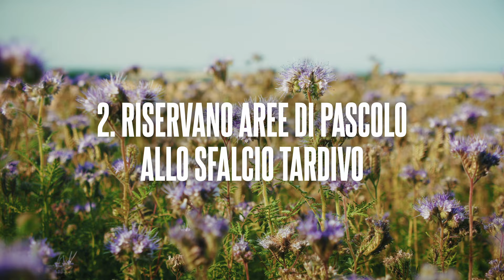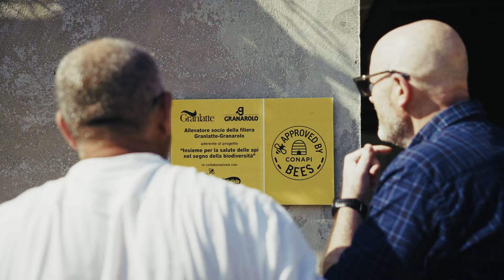UNA STALLA PER DUE: un'avvincente storia di biodiversità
Questa è una storia diversa, anzi: una storia “biodiversa”.

Cosa ci fanno insieme allevatori consapevoli e apicoltori illuminati, mucche e api?

“Una stalla per due - Un’avvincente storia di biodiversità" è un piccolo grande kolossal che racconta un progetto di collaborazione unico e distintivo tra il Gruppo Granarolo - Granlatte, la più grande filiera del latte in Italia, e Conapi - Mielizia, la più grande cooperativa di apicoltori d’Europa, insieme per la salute e la salvaguardia di api e impollinatori attraverso la collocazione di alveari in alcune stalle di soci-allevatori della filiera.